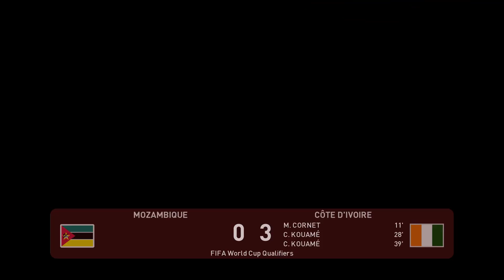⚽ Mozambique vs Ivory Coast ⚽ | FIFA World Cup Qualifiers (03/09/2021) | PES 21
A simulation of the upcoming match in the FIFA World Cup Qualifiers - CAF, Mozambique vs Ivory Coast.

 Mozambique vs Ivory Coast - FIFA World Cup Qualifiers - CAF (03/09/2021) - All Goals & Extended Highlights
 Mozambique vs Ivory Coast - FIFA World Cup Qualifiers - CAF (03/09/2021) - Full Match
Mozambique National Football Team vs Ivory Coast National Football Team - FIFA World Cup Qualifiers - CAF (03/09/2021) - All Goals & Extended Highlights
 Mozambique National Football Team vs Ivory Coast National Football Team - FIFA World Cup Qualifiers - CAF (03/09/2021) - Full Match
Mozambique FC vs Ivory Coast FC - FIFA World Cup Qualifiers - CAF (03/09/2021) - All Goals & Extended Highlights
 Mozambique FC vs Ivory Coast FC - FIFA World Cup Qualifiers - CAF (03/09/2021) - Full Match

Mozambique
Ivory Coast
Mozambique Ivory Coast

Mozambique vs Ivory Coast
Mozambique vs Ivory Coast 2021

Mozambique Ivory Coast FIFA World Cup Qualifiers
Mozambique Ivory Coast FIFA World Cup Qualifiers 2021
Mozambique Ivory Coast FIFA World Cup Qualifiers 3rd September 2021

Mozambique Ivory Coast FIFA World Cup Qualifiers - CAF
Mozambique Ivory Coast FIFA World Cup Qualifiers - CAF 2021
Mozambique Ivory Coast FIFA World Cup Qualifiers - CAF 3rd September 2021

Mozambique Ivory Coast FIFA World Cup African Qualifiers
Mozambique Ivory Coast FIFA World Cup African Qualifiers 2021
Mozambique Ivory Coast FIFA World Cup African Qualifiers 3rd September 2021

Mozambique Ivory Coast World Cup Qualifiers
Mozambique Ivory Coast World Cup Qualifiers 2021
Mozambique Ivory Coast World Cup Qualifiers 3rd September 2021

Mozambique Ivory Coast World Cup Qualifiers - CAF
Mozambique Ivory Coast World Cup Qualifiers - CAF 2021
Mozambique Ivory Coast World Cup Qualifiers - CAF 3rd September 2021

Mozambique Ivory Coast World Cup African Qualifiers
Mozambique Ivory Coast World Cup African Qualifiers 2021
Mozambique Ivory Coast World Cup African Qualifiers 3rd September 2021

Mozambique vs Ivory Coast FIFA World Cup Qualifiers
Mozambique vs Ivory Coast FIFA World Cup Qualifiers 2021
Mozambique vs Ivory Coast FIFA World Cup Qualifiers 3rd September 2021

Mozambique vs Ivory Coast FIFA World Cup Qualifiers - CAF
Mozambique vs Ivory Coast FIFA World Cup Qualifiers - CAF 2021
Mozambique vs Ivory Coast FIFA World Cup Qualifiers - CAF 3rd September 2021

Mozambique vs Ivory Coast FIFA World Cup African Qualifiers
Mozambique vs Ivory Coast FIFA World Cup African Qualifiers 2021
Mozambique vs Ivory Coast FIFA World Cup African Qualifiers 3rd September 2021

Mozambique vs Ivory Coast World Cup Qualifiers
Mozambique vs Ivory Coast World Cup Qualifiers 2021
Mozambique vs Ivory Coast World Cup Qualifiers 3rd September 2021

Mozambique vs Ivory Coast World Cup Qualifiers - CAF
Mozambique vs Ivory Coast World Cup Qualifiers - CAF 2021
Mozambique vs Ivory Coast World Cup Qualifiers - CAF 3rd September 2021

Mozambique vs Ivory Coast World Cup African Qualifiers
Mozambique vs Ivory Coast World Cup African Qualifiers 2021
Mozambique vs Ivory Coast World Cup African Qualifiers 3rd September 2021